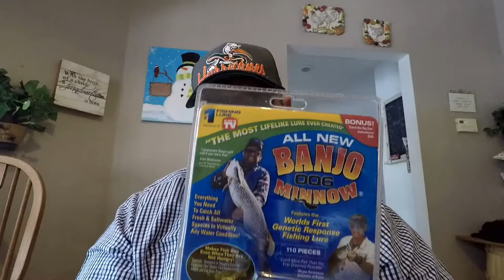The Bienville Experiment - My KBF Members Only Tournament Strategy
Today I take a few minutes to give you my strategy for a first place win at The KBF Members only kayak bass fishing tournament.  This is being held at the world class resort of Bienville Plantation.  If you want to fish in the KBF go

If you are interested in information about Bienville Plantation go